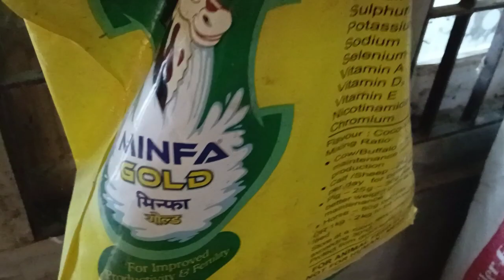@assamfarmerব্যস্ততাৰ মাজতো Pig Farming ত Daily কিমান Time ৰ প্ৰয়োজন।।👌👌Assam Pig Farming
Assamese Vlog